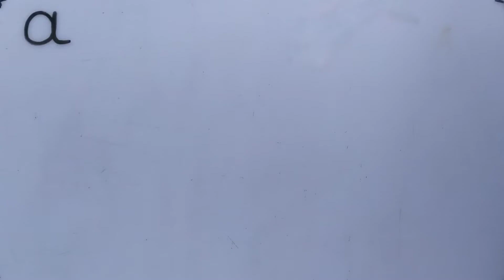How to draw a dog by small a step by step for beginners | Easy dog picture drawing .